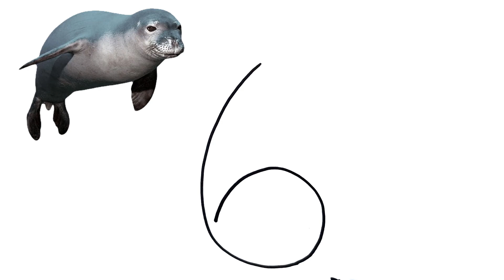How To Draw A Sea Seal From Number 63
Hi everyone! For today's video, I will show you how to draw a sea seal from number 63 easy step by step. If you wish to draw the arts, you can pause the video at every steps to follow the drawing carefully and I hope you have a lot of fun drawing after number 6 with me.